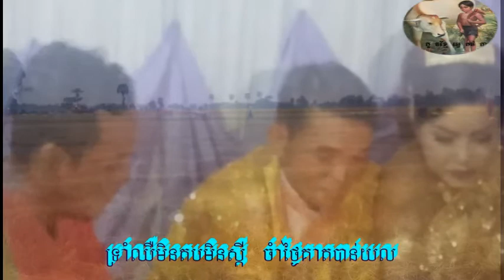Teouk phnek kon sre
we are khmer we support each other
kmao sros
khmeng khmer
khmeng srok sre
khmang srok sre
champa battambang
bon phum 2017
bek pi oun bong men loy chay
bek pi oun bong ches to shu
khmer old song by si sisamuth
khmer songs 2017
khem song piros nas
khem songs new
khmer song by preap sovath
preap sovath new song
preap sovat old song piros
prep sovath new 2018
sok pisei song 2015
sok pisei old song
song of pisey
song of yuthet ratha
song by preap sovath
mes sok sopea songs
keo sarath song 1980
song by keo sarat
song khmer by keo sarath
Hem sovorn song 2011
song by hem sovorn
song of sokun nesa
song by sokun nesa
idol khmer 2015
idol Cambodia news
kam vethi idol khmer
song by pen rorn
song of pen roun
Cambodia got talent 2017
khmer got talent new
khmer songs by kuma
kumar song
preap sovath
keo vessna song
chheun ordom
hen bonleb
pen chet ort te
prohok khmer
pakmii 2018
pakmi songs
pakmi kampleng
pakmi very funny
pakmi best funny
the best song of Cambodia
doung chan oey
bot doung chan
tina song
tina song 2018
born phom khahom
born phom song
khmeng khmer songs
Mr. and Ms talkshow
Cambodian news
Cambodia daily news
Cambodia today
CNN news
cctv khmer
soun serey rotha
sokun tharayou
sorn sivmi
prak muni ordom
Cambodia football math
khmer acient temple
Angkor wat khmer
khmer emperior
Cambodia history
Cambodia 1975
Kampuchea krom 1949
travinh
ket prah tropang
I am a singer
doung virak seth best songs
best song by doung virak seth
pei pei dei
peypey dy
peypey dy funny
a char hemchav
the voice khmer
the voice Cambodia 2017
khmer joke
khmer best joke
khmer best songs
both sorikay
khnhong
pakmei
pakmy funny
the political of Cambodia
real life in rural area of Cambodia
Cambodia countryside
the sneak in Cambodia
forest in Cambodia nowadays
the countryside
the Cambodia today
the Cambodia daily
the political of khmer
political khmer
ctn best news
ctn very fast news
ctn kampleng
ctn prom maah
Mr. prom maah
the best prom maah
a yai khmer
the instrument khmer
Apsara news today
apsara daily
pkay ras khnong soun
best ctn funny
best pakmi joke 2015
the best kampleng pakmi
ctn kampleng
ctn pakmi song
ctn news today
hang mes news
hang meas lok rithy
rithy hang meas
my tv khmer
my tv funny
noy vannet song
the best song of noy vannet
best song noy vanet
kandal ratrey
ratry ronthot
bayon tv daily
bayon tv news
kemlei khmer news
khmer special instrument
news khmer today
the khmer news
the Cambodia nowadays
khmer songs best collection 2017
best collection khmer songs
best khmer songs
neay chem 2017
neay pakmii
neay krouch
neay krem
neay koy
neay vangdeor
knhong kampleng
neay oukhong
lok pakmi
a pakmi
A cheum
hon sen regime
som rangsy
sorn serey ratha
ear kem sreng
som sony song
khmer best songs
world tody
chak kro phob khmer
seyhannok
suklet
sukleat seha
khmer collection songs
the best collection khmer songs
khmer tourism today
Cambodia nowadays
Cambodia social
kampu chea thmai
dam ompel news
Pel ak ka nek oun pel sabay nek ke
Khmer sweet songs
Sweet songs Khmer news
Love song Khmer
Collection songs Khmer
The children of Cambodian
Countryside Khmer
Cambodian life today
Khmer animals
Khmer ancient life
How the Khmer living
Khmer trader
Khmer lecture
Ancients Khmer
The rural area in Cambodia
The rural Khmer
People Khmer
Khmer boxing
Khmer football math
keo romchang
 kun khmer 2017
chapey khmer
ayai chleouy chlong
sam nang khmer
The agricultural Khmer
Khmer agricultural
Agricultural Khmer
Khmer rice field
Khmer farm
Rice field of Cambodia
Ceremony in Cambodia
I live in Cambodia
I want to know Khmer
The frog Khmer
The zoo Khmer
oun chea besdong bong
pleng ka khmer
pleng sem khmer
pleng kloy khmer
pleng chong dai khmer
pel bong chas tor
pel oun chas tor
A net mes bong
sukleat oun
tina songs
collection songs of cambodia
khmer collections songs
best preap sovath song
chamreng pakmii
chamreng khmer